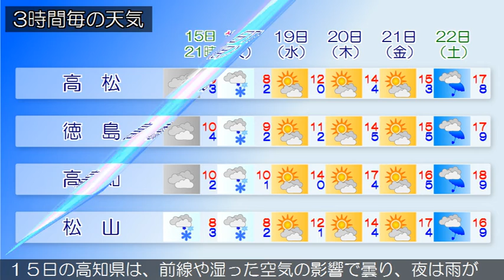2020/02/15 四国地方の天気予報 夕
香川県は、気圧の谷や湿った空気の影響で曇っています。１６日の香川県は、低気圧や前線の影響で断続的に雨となる見込みです。１５日の愛媛県は、前線や湿った空気の影響で曇り、南予では夜遅くに雨となるでしょう。中予や東予でも夜には雨の降る所がある見込みです。１５日の徳島県は、前線や湿った空気の影響で曇り、夜遅くは雨の降る所があるでしょう。１５日の高知県は、前線や湿った空気の影響で曇り、夜は雨が降るでしょう。夜遅くには雷を伴う所がある見込みです。